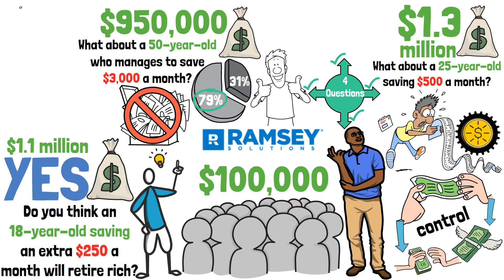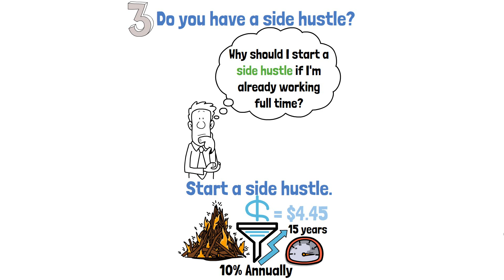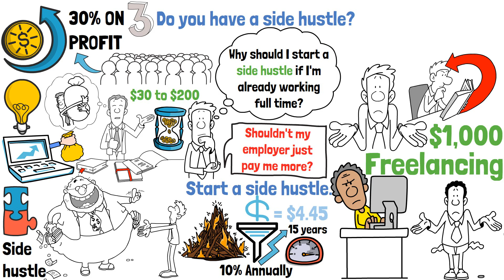How to Be a Millionaire on a Low Salary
How to Be a Millionaire on a Low Salary. It's possible to achieve financial success no matter your income level! Start building your wealth today.